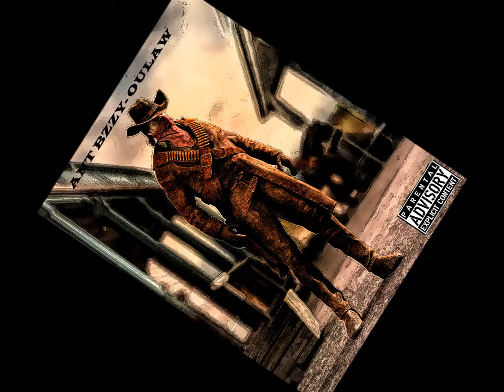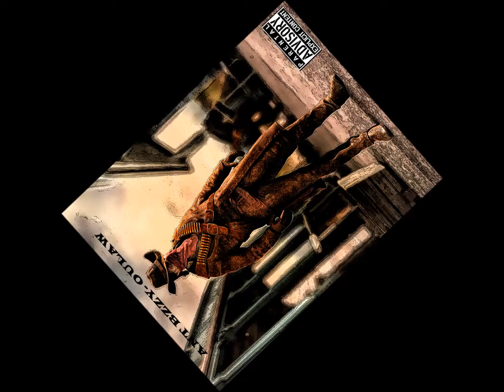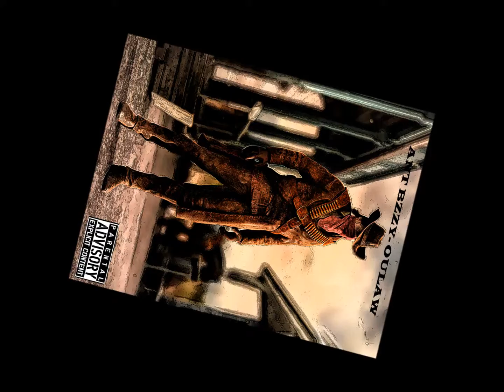Ant Bzzy- Outlaw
Check out my single promo track, produced by Cosa Nostra Beats. I guarantee you will be bumping this track all summer 16 and so on. if you are feeling the song, like it, share it with your friends, family, co-workers, pretty much everyone. Music is what I am and will continue to make quality hits.